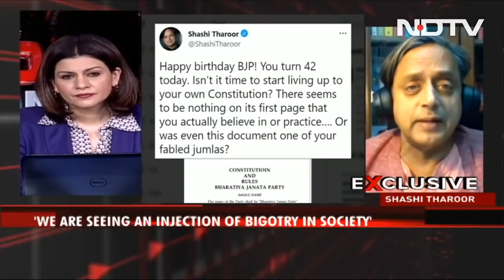Rise And Rise Of BJP: Is There Any Challenge? | No Spin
The BJP celebrated its 42nd foundation day on Wednesday at a time when it has grown bigger than ever. Prime Minister Narendra Modi praised the party's win in the recent assembly polls and once again talked about dynasty politics vs what he describes as the nationalist politics of the BJP. The BJP does seem invincible. Can there be any real challenger to the BJP in the near future? The opposition is still disunited, the Congress is in a mess, though the Aam Aadmi Party fancies its chances but is it a realistic contender for 2024?